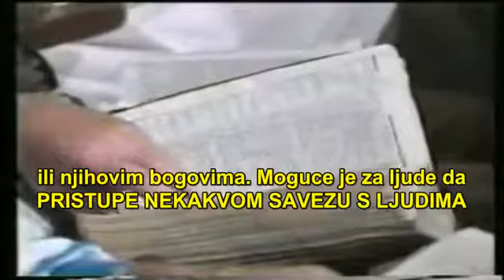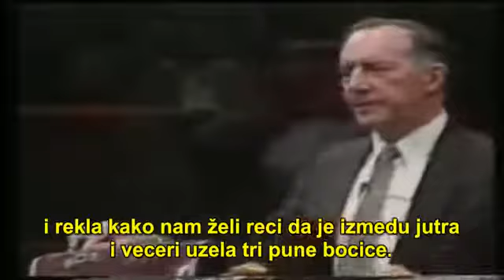Oslobođenje od masonerije - Derek Prince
Derek Prince je rođen u Indiji, od roditelja Britanaca. Studirao je grčki i latinski na dve od najčuvenijih britanskih obrazovnih institucija -- na koledžu Iton i univerzitetu Kembridž. Od 1940. do 1949. je radio na istraživačkom radu iz antičke i moderne filozofije na Kings koledžu, u Kembridžu. Studirao je, takođe, hebrejski i aramejski na univerzitetu Kembridž i Hebrejskom univerzitetu u Jerusalimu. Pored ovih, govorio je i nekoliko modernih jezika. Prvih godina Drugog svetskog rata, dok je služio u vojnoj bolnici pri britanskoj vojsci, Derek Prince je doživeo susret sa Isusom Hristom, koji je promenio njegov život. O tom događaju kaže: „Na osnovu ovog susreta, došao sam do dva zaključka koja otada nikada nisam imao razloga da promenim: prvo, Isus Hrist je živ; drugo, Biblija je istinita, relevantna i savremena knjiga. Ova dva zaključka su radikalno i zauvek promenila čitav tok mog života„

Na kraju Drugog svetskog rata, zadržao se tamo gde ga je britanska vojska namestila -- u Jerusalimu. Kroz brak sa svojom prvom ženom, Lidijom, postao je otac osam usvojenih devojčica iz Lidijinog doma za decu. Njihova porodica je zajedno doživela obnovu države Izrael 1948. godine. Dok su radili kao predavači u Keniji, Derek i Lidija su usvojili svoje deveto dete Afrikanku. Lidija je umrla 1975, a Derek Prince se svojom drugom ženom , Rut, oženio 1978.godine.

Derek Princov nedenominacionalni, nesektaški pristup je otvorio vrata njegovom učenju ljudima iz mnogih različitih  rasnih i verskih pozadina. Međunarodno je priznat kao jedan od vodećih biblijskih učitelja našeg vremena. Njegova dnevna radio emisija „Danas sa Derekom Princom," doseže više od pola sveta na trinaest jezika, uključujući kineski, ruski, arapski i španski.

Nekoliko Derek Princovih knjiga, a napisao je više od četrdeset, prevedene su na više od pedeset jezika. Od 1989. posebno se u radu posvetio Istočnoj Evropi i bivšem  Sovjetskom Savezu, gde su njegove knjige izdate u više od milion primeraka na jezicima tih naroda. Na osnovu njegove Video biblijske škole započeto je desetak novih Biblijskih škola u ovom, do tada  nedosegnutom, delu sveta.

Kroz program Globalne evangelizacije, podeljeno je na stotine hiljada knjiga i audio kaseta pastorima i vođama u više od 120 zemalja -- onima koji nisu imali načina da dođu  do tih materijala ili nisu imali sredstva da ih kupe.

Derek Prince je proputovao svet sa svojom ženom, Rut -- prenoseći Božju objavljenu istinu i govoreći o svojim proročkim uvidima u svetske događaje u svetlu Svetog Pisma.

Dana 24. septembra 2003, Derek Prince je umro u snu, u svojoj kući u Jerusalimu.
Prayer of Release from Freemasonry